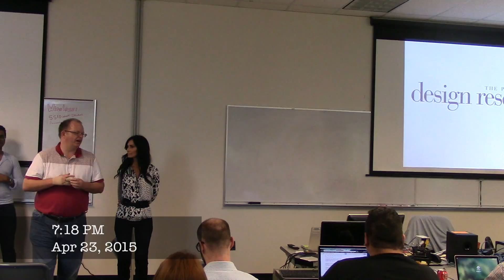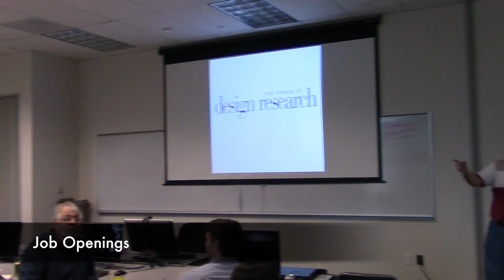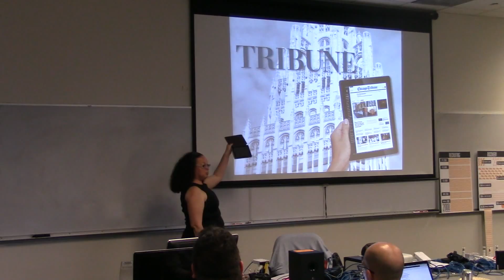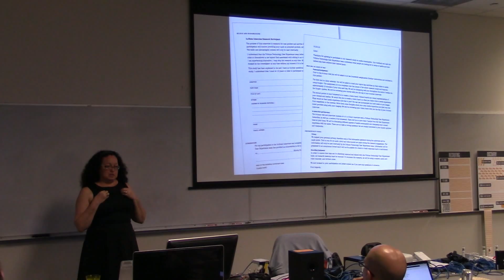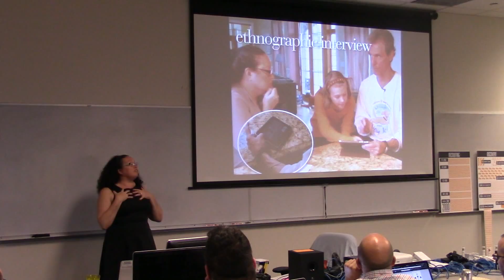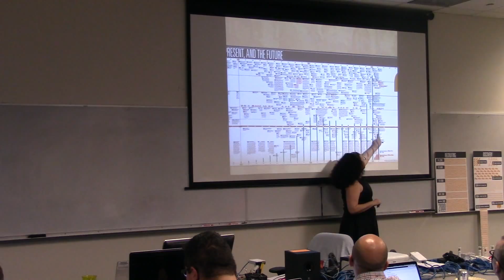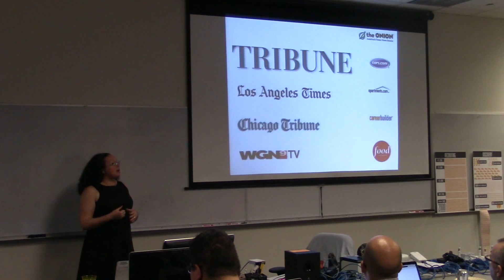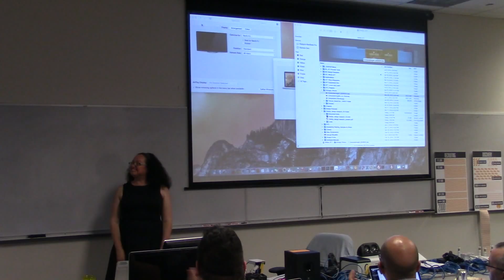UX Research in the Wild by Gladys Rosa Mendoza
UX Research does not happen on a computer or in a lab. The best research happens in the wild. It happens talking to customers where they work. It happens in places where they play--coffee shops, book stores, movie theaters, and so on. Imagine getting a project that requires you to gather hundreds of interviews in the wild. How do you start? Where do you go? Who do you interview? How do you collate the information?

In April's meeting, you will learn how to do UX research in the wild from Gladys Rosa-Mendoza. You will hear about real projects and see different artifacts. Be ready to take notes. It is going to be wild!

Your Speaker:

Gladys Rosa-Mendoza is a Design Researcher and Innovation Strategist.  She is a creative, independent yet collaborative worker with strong organizational and project management skills, possess experience in diverse sectors from publishing to healthcare to financial to government and educational arenas. Thorough understanding of the value of design to building a brand within a business and consumer context. Ability to remain focused under pressure, possess excellent verbal, written communication and presentation skills, and a great sense of humor.